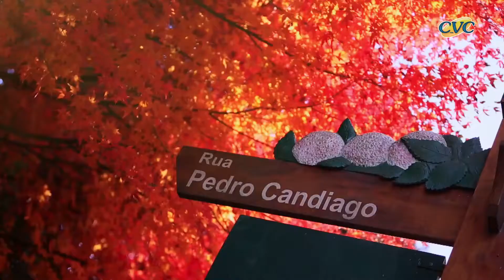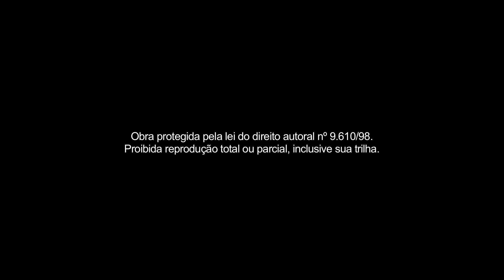Serra Gaùcha - CVC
Soundtrack by Flavio Malatesta
Video by MajolaProVideo